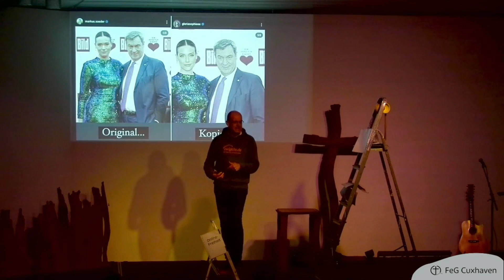Online Freiheit und Real Life Freiheit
Wer an einem klaren Tag auf einem Berg steht, genießt die Freiheit. Die Probleme des Alltags und der Gesellschaft liegen weit weg unten im Tal. Was sind die „Berge“, auf denen wir heute Freiheit suchen? Es gibt vermutlich ähnlich viele unterschiedliche „Berge der Freiheit“ wie es Menschen gibt. Was der Berg „Online-Freiheit“ hergibt und was ich unter „Real-Life-Freiheit“ verstehe, erzähle ich im Video. Der Vortrag wurde an einem Männerabend in Cuxhaven gehalten. Allein deshalb die männliche Anrede. Ich hoffe, dass sich trotzdem auch Frauen angesprochen fühlen.
Erik Neumann
Danke ans Aufnahmeteam der FEG Cuxhaven!